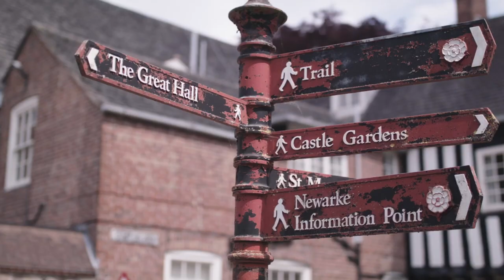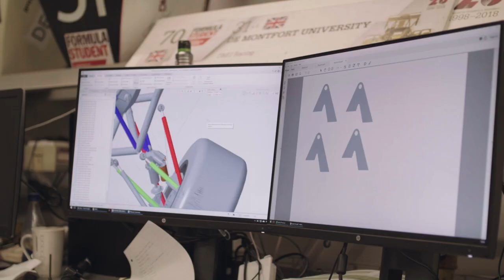Your pathway to a UK degree with De Montfort University I DMUIC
De Montfort University International College (DMUIC) is a pathway college for international students, located at the heart of the De Montfort University (DMU) campus.

Courses at DMUIC have been designed to prepare you with subject-specific knowledge and academic English language skills. Our courses provide the tools you need to achieve success in your on-going degree studies.

With experienced teachers and small class sizes limited to 18 students, you will receive first-class teaching as well as the individual guidance needed to adjust to your new life as a UK university student.

To discover more visit dmu.ac.uk/dmuic